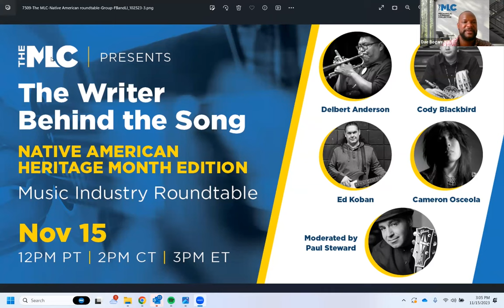The Writer Behind the Song (Native American Heritage Month Edition)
The MLC's "The Writer Behind the Song" series shines a spotlight on songwriters through a candid conversation about their music, career and personal journeys. Our Native American Heritage Month edition will be moderated by Paul Steward, who is a songwriter, recording artist, CEO of 2XG Records, Lecturer of Business and Native American Studies (at SSU, SFSU, and SRJC), and a member of the Pomo Native American tribe.

Speakers:
• Cameron Osceola
• Cody Blackbird
• Delbert Anderson
• Ed Koban